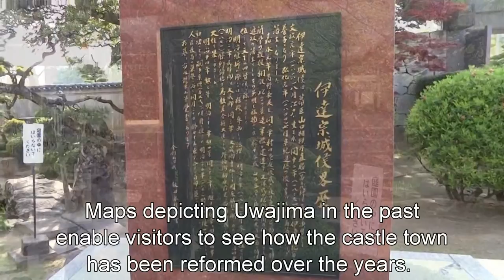Japan Travel: Date Museum family crests, Great Byobu Uwajima, Ehime, Japan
The Date Museum (伊達博物館, Date Hakubutsukan) commemorates the Date Clan, who ruled over Uwajima for more than 250 years during the Edo Period (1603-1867). The first Date lord of Uwajima was Date Hidemune, who hailed from the main branch of the family based in Sendai. Uwajima grew and prospered under the rule of generations of lords from the Date Clan.

The museum exhibits a lot of artifacts and possessions of the Data family, such as weapons, family crests, scroll paintings, writings and daily-used items. It displays a sizable collection of beautiful folding screens (byobu) with precious paintings. Maps depicting Uwajima in the past enable visitors to see how the castle town has been reformed over the years. In particular, the waterfront west of the city has changed quite dramatically as a result of land reclamation.
Access info                                                                              Date Museum is located close to Tenshaen Garden and it is a 20-30 minute walk from Uwajima Station. Or Uwajima Bus operates hourly buses between the station and Tenshaen-mae bus stop (天赦園前, 10 minutes, 150 yen one way), which is located a few steps from the museum.
Schedule & cost
Hours: 9:00 to 17:00 (entry until 16:30)
Closed: Mondays (or following day if Monday is a national holiday), December 29 to January 3
English: Good English pamphlet available